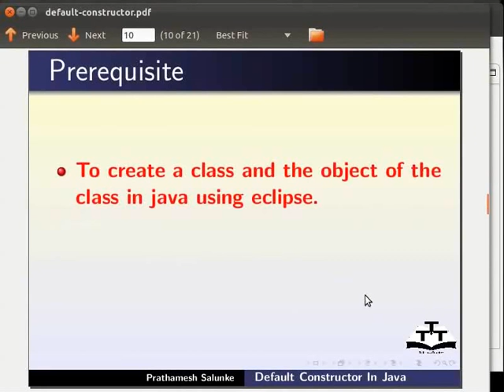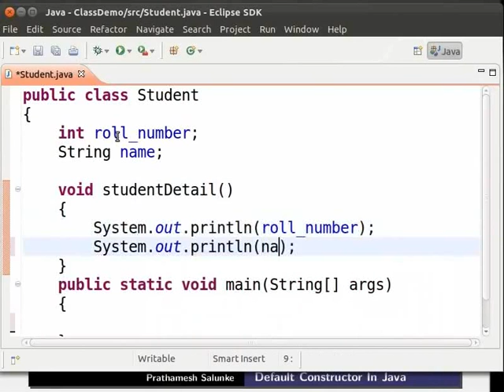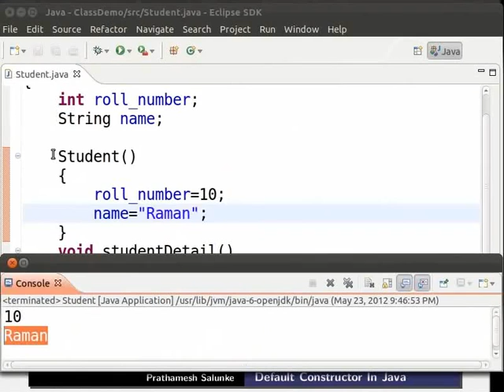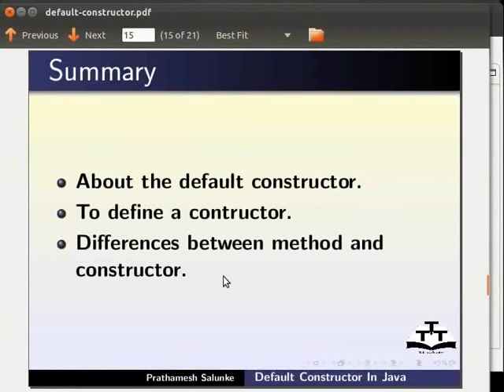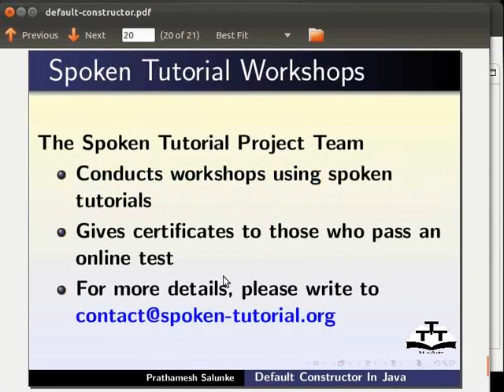Default constructor - Assamese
ডিফল্ট কন্চট্ৰাক্টৰ
* এটা কন্চট্ৰাক্টৰ কি?
 * এটা ডিফল্ট কন্চট্ৰাক্টৰ কি?
* ইয়াক কেতিয়া কোৱা হয়?
* কন্চট্ৰাক্টৰ এটিা নির্ধাৰণ কৰা
* ভেৰিয়েবলক আৰম্ভ কৰা
* কন্চট্ৰাক্টৰক কল কৰা
* কন্চট্ৰাক্টৰ আৰু পদ্ধতিৰ মাজত পার্থক্য